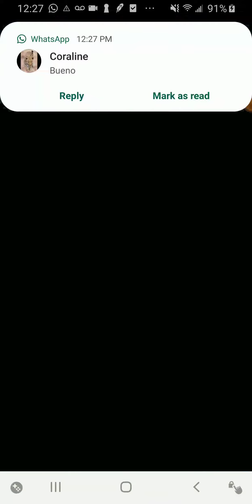FEH Tempest Trials Sands of Time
Brunnya